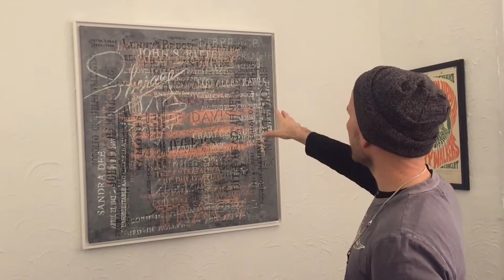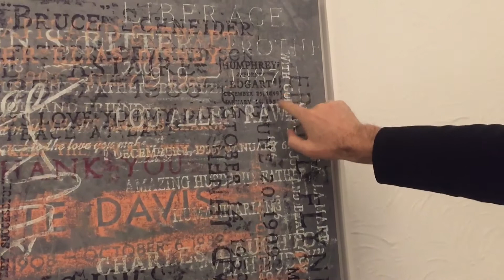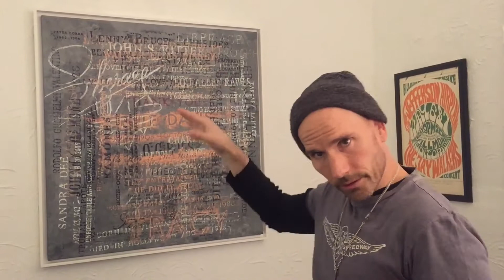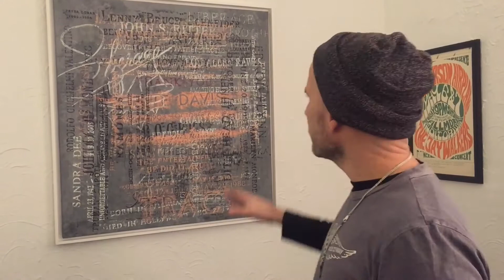It's Fun To Be Dead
When I was a young actor I followed an artist Scott Covert around with a camera through the grave yards of Los Angeles. He introduced me to every famous person that ever lived yet was no longer living. Betty Davis, Sammy Davis, Johnny Ramone, Marylyn Monroe, Errol Flynn, Humphrey Bogart and on and on. It was my dream at the time to be like one of them; to live forever. Scott works hard some times 12 hour days. I spent a lot of time contemplating mortality and my ego driven  dream to be bigger than life.  It was interesting to read each of there tombstones which would sometimes just be a few words to sum up an entire life. "She did it the hard way"; "The Entertainer, He Did It All"; "The Best Is Yet To Come".  One headstone that particularly struck me was the poet Robert Flanagans which  read "It's Fun To Be Dead".
We all come into the canvas of life for a little while, it may be worth contemplating what colors you want leave behind : )